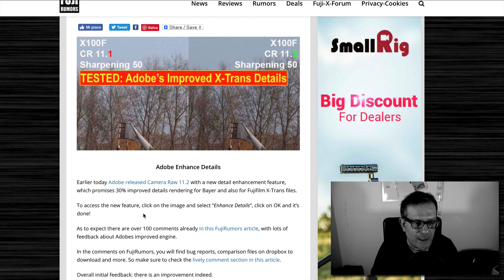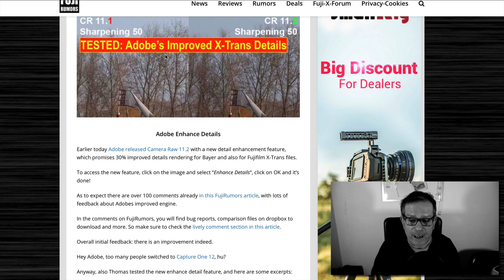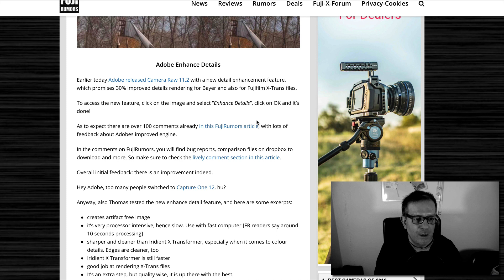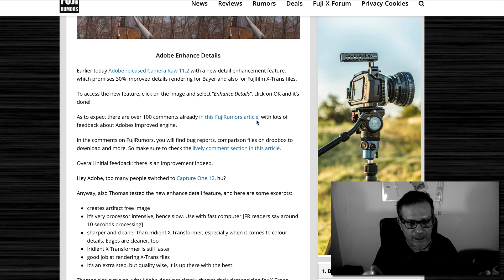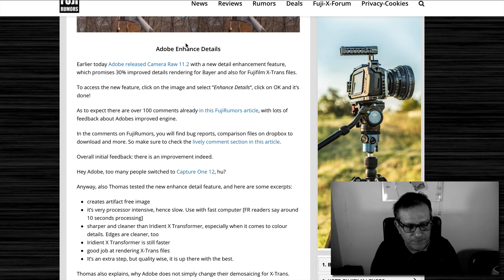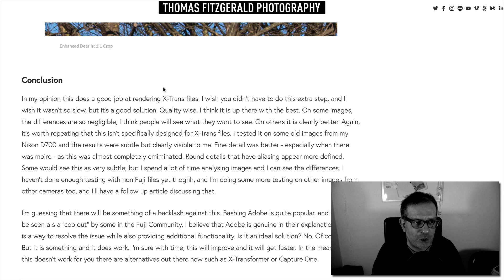Adobe aggiunge "migliora dettagli" a Camera Raw e Lightroom (per Fujifilm)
Adobe aggiunge "migliora dettagli" a Camera Raw e Lightroom. Ecco la demosaicizzazione di Adobe per Fujifilm

🚸 COLLABORAZIONI (COOPERATION)?